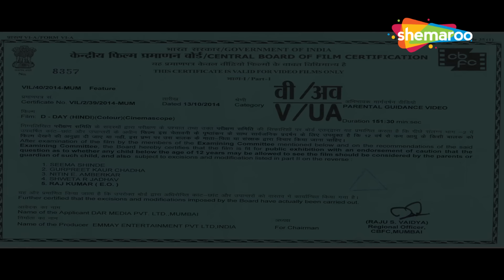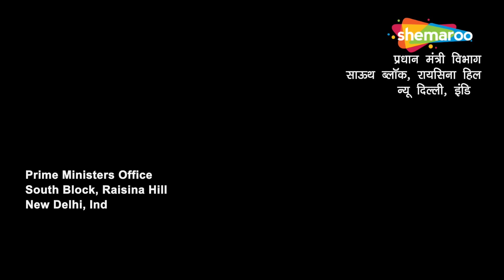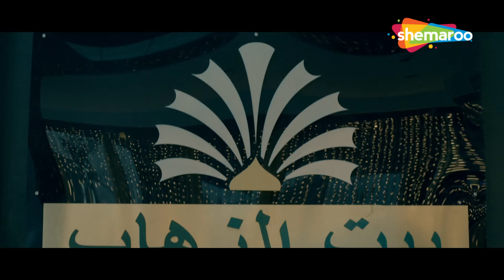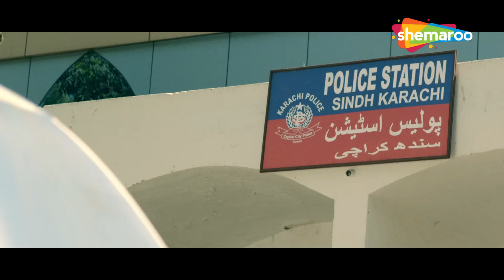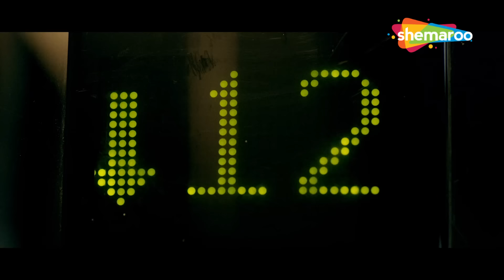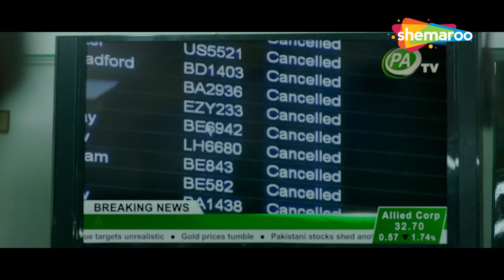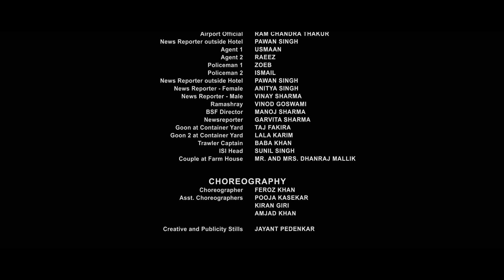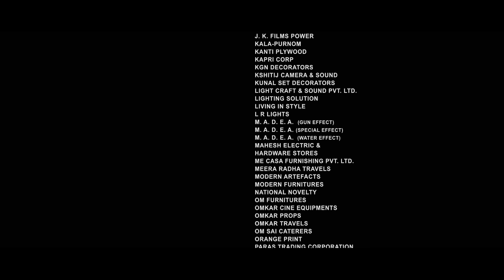भारत के सबसे खतरनाक डॉन को मारने का प्लान | D Day FULL MOVIE (HD) | Rishi Kapoor, Irrfan Khan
खुफिया अधिकारी वली खान और उच्च प्रशिक्षित अधिकारियों की एक टीम भारत के सर्वाधिक वांछित आतंकवादियों में से एक गोल्डमैन को पकड़ने के लिए तैयार है। हालाँकि, उनके मिशन को एक छोटी सी ग़लती से ख़तरा है।

Intelligence officer Khan and a team of highly-trained officers are set to nab Goldman, one of India's most wanted terrorists. However, their mission is threatened by a minor miscalculation.

Movie Name - D Day (2013)
Directed by : Nikkhil Advani
Starring : Rishi Kapoor, Irrfan Khan, Arjun Rampal, Shruti Haasan, Huma Qureshi, Imran Hasnee

Bollywood Comedy
Follow us on: